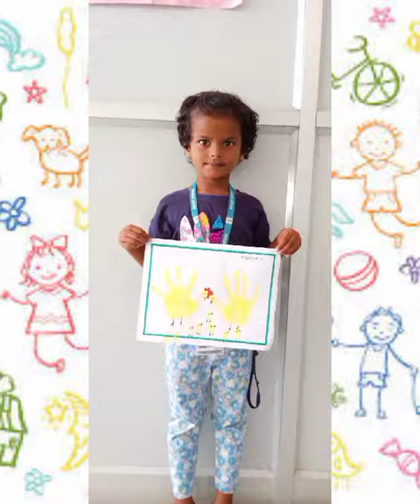Class Activity - PRE KG - Making Hen by Hand with Using of Paint - 28.02.2024 (Wednesday)